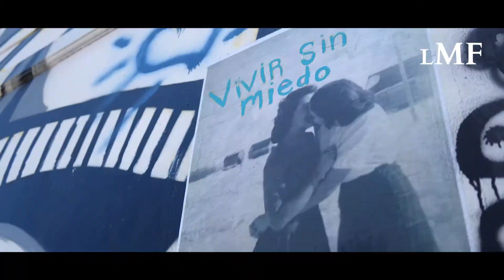¿Qué es La Mala Fe?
En medio de discursos violentos y fake news, el portal La Mala Fe brinda información veraz y de alta calidad sobre el avance del conservadurismo y los riesgos que enfrentan nuestros derechos sexuales y reproductivos y la agenda progresista en igualdad de género en Latinoamérica.

Información veraz, articulación regional e investigaciones rigurosas.